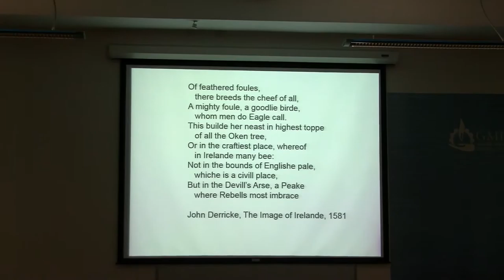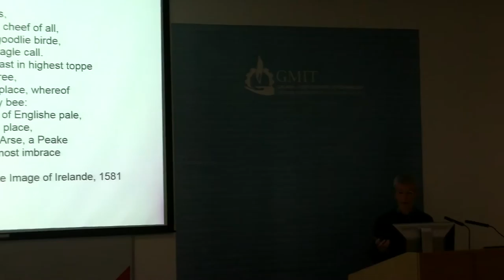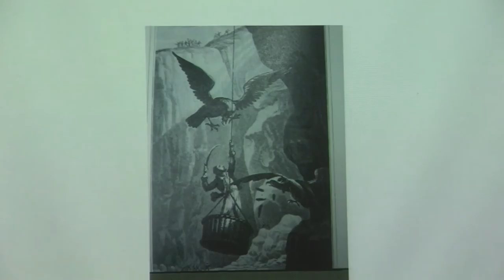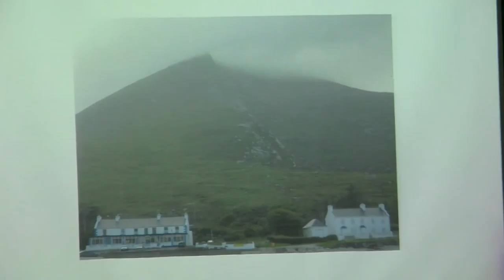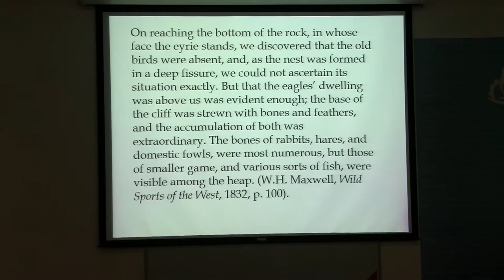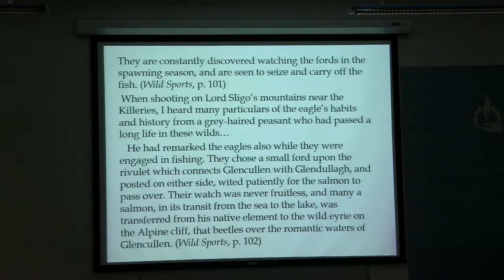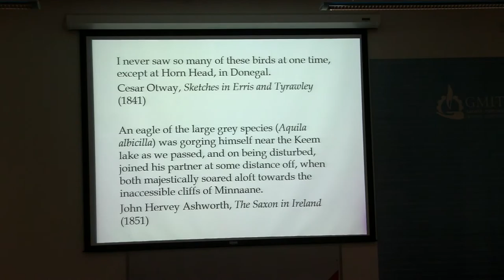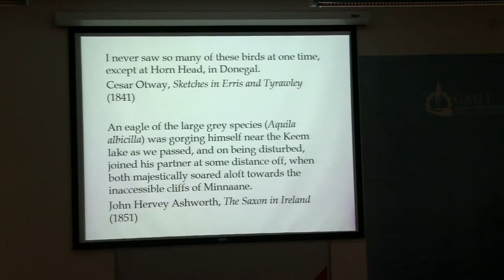Sean Lysath: Irish Eagle Records and Stories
Sean Lysath talks about references and stories relating to the west of Ireland eagle population over the centuries.  The lecture was held in the Galway Mayo Institure Of Technomogy on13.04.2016